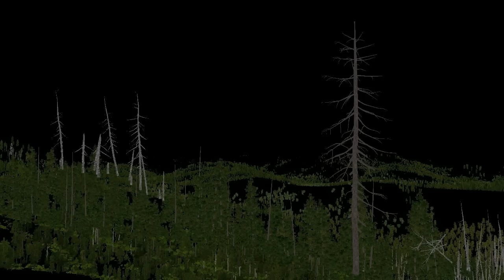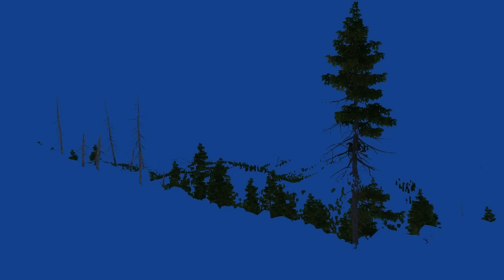Step by step rendering of a Unigine Valley frame with OpenGL (frame 029646)